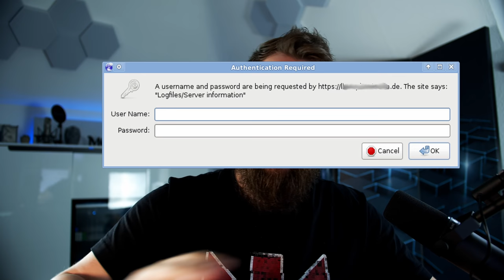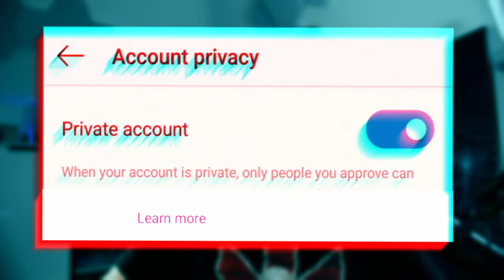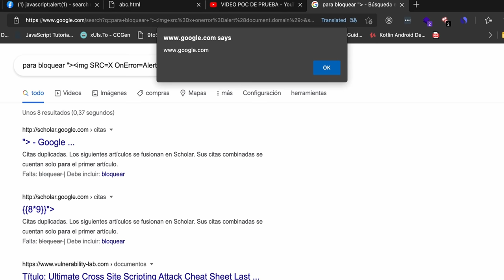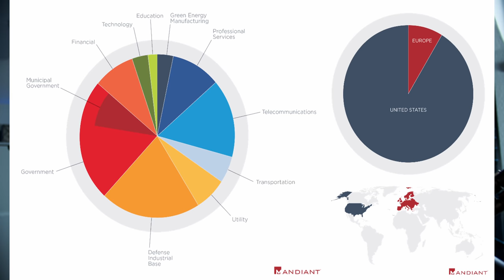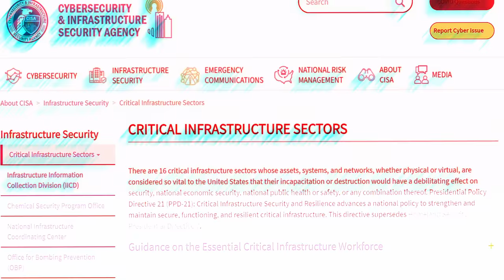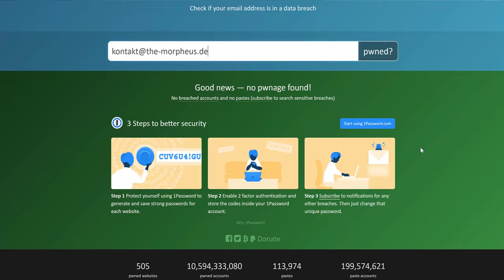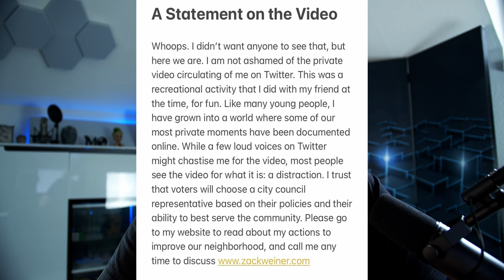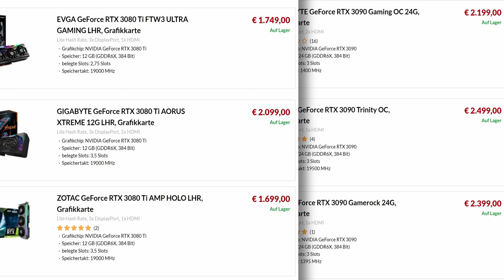Bald Pornofilter im Betriebssystem? | IT Trends #24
Was in einem Monat passieren kann ist unfassbar. Viel Spaß :)

0:00 Intro
0:36 Volksbank DDoS
2:17 Firefox Schwachstelle
3:45 Fastly CDN Bug
5:45 Steam Profilbilder
8:00 Samsung Preinstalled Apps
9:40 Audi Leak
10:58 Apple Zero Day
12:29 Instagram Private Profile ansehen
13:57 Corona Test Zentrum
14:34 GPRS
16:16 Doctolib
19:18 Edge
21:13 LinkedIn: 700 Millionen Nutzer Leak
23:35 Western Digital NAS Systeme gelöscht
27:36 Iran hackt Israel
29:10 China hackt via PulseSecure
30:10 China hat Russland gehackt
31:30 Royal Road
32:45 China testet KI-Lügendetektor an Uiguren
34:15 Südkoreas Nuklear Institut gehackt
35:14 REvil hackt Zulieferer von Nuklearwaffen
36:27 REvil hackt Kaseya und fordert 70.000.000$
37:36 Gespräch Biden - Putin über Hacking
39:29 An0m Messenger führt zu Festnahmen
41:06 Slilpp Darknet Market geschlossen
42:05 Dresdnerin beauftragt Killer im Darknet
42:40 Anonymous droht Elon Musk
43:34 Anonymous hackt KenFM
44:45 Commander X ausgeliefert
46:01 Have I Been Pwned wird Open Source
48:36 El Salvador akzeptiert Bitcoin
50:01 Bitcoin Farm klaut Strom
51:04 TikTok sammelt Biometrische Daten
52:38 Google deklariert Mann zum Mörder
53:55 Richtig cool auf BDSM Leak reagiert
55:28 Europol schließt DoubleVPN
56:50 Porno-Plattform soll beim Host gesperrt werden
59:05 Porno-Filter im Betriebssystem
1:01:42 Update-Pflicht beschlossen
1:04:16 Nvidia RTX 3080TI ist da
1:05:42 KI soll Chips entwickeln
1:07:19 Die restlichen News im Stream